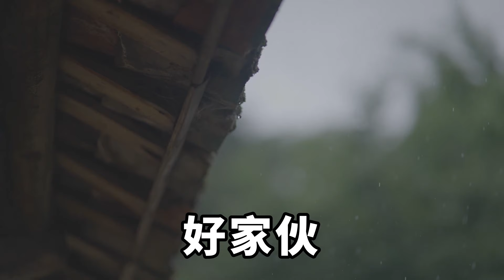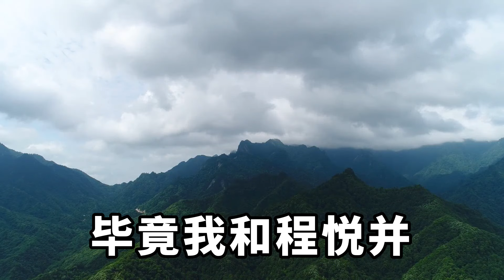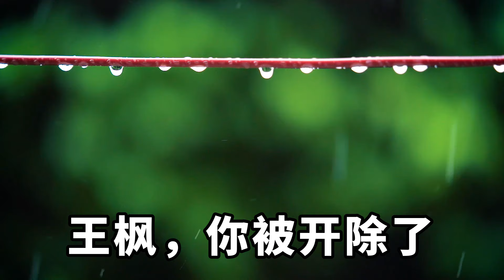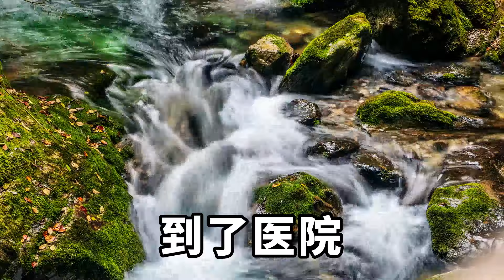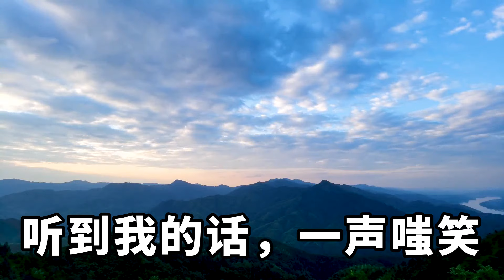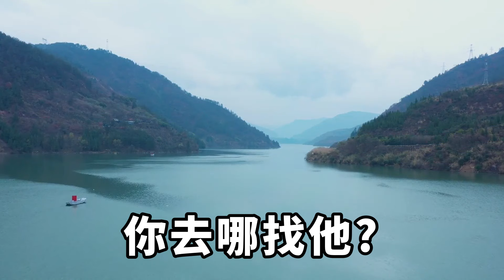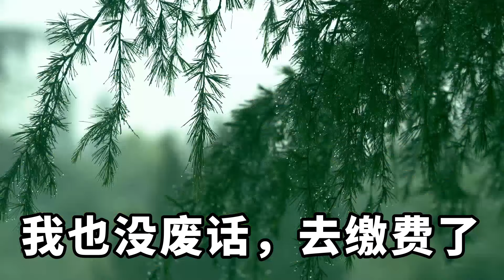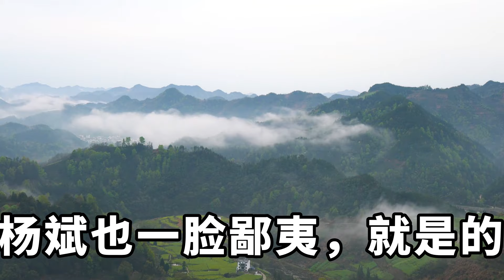訂婚前給了20萬彩禮，訂婚的時候丈母娘臨時讓加10萬，我拿不出來，被女友全家嘲諷，我反手一招操作，他們全家傻眼了【淺談夕陽下】圍爐夜話